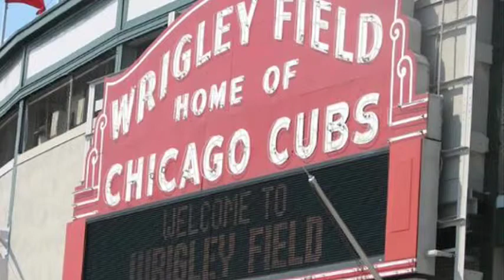City Tour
Chicago City Tour